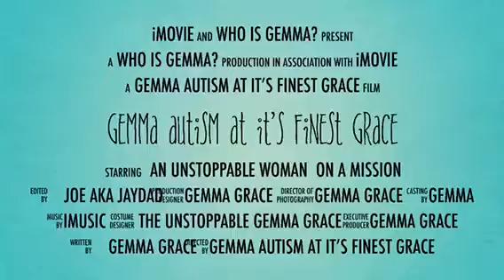Celebrities With Confirmed Autism Continued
Hey everybody this is a follow on video from the first video! You may recognise some of the people in this one too! I really enjoy making my YouTube videos and really enjoyed putting this together!